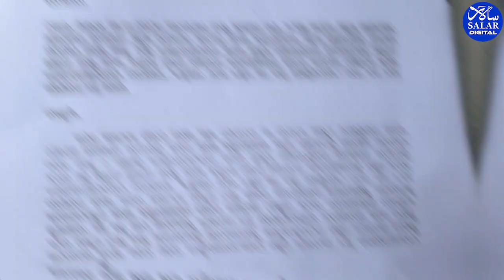FIR Filed Against Kannada Big Boss Contestant for Alleged Derogatory Remarks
A complaint has been lodged by Padma, the Women President from the Bhovi community, against Kannada Big Boss contestant Tanisha. The complaint alleges that Tanisha made offensive and derogatory statements about the Bhovi community during a conversation with Pratap on the show aired on November 8th.

Tanisha now faces an FIR under the SC/ST Atrocities Act, with the police initiating the verification process by sending the show's promotional video to the Forensic Science Laboratory (FSL). Once the verification is complete, appropriate action will be taken against the contestant.